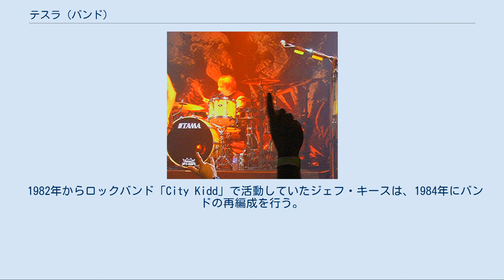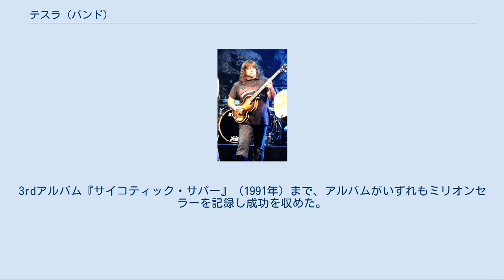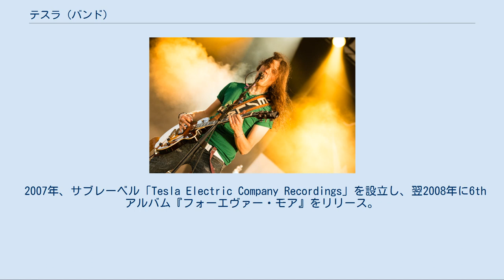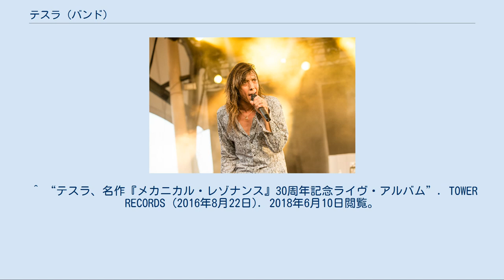テスラ (バンド)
テスラ（Tesla）は、アメリカ合衆国出身のハードロック・バンド。
 1980年代のLAメタル（ヘアメタル）ムーブメント期に登場したグループの一つ。
全盛期の作品がミリオンセラーに達するなど、大きな成功を収めた。
一度解散するが、2000年代に再始動を果たしている。
バンド名の由来は、科学者のニコラ・テスラ。
 1982年からロックバンド「City Kidd」で活動していたジェフ・キースは、1984年にバンドの再編成を行う。
フランク・ハノン、トミー・スキーオ、ブライアン・ウィート、トロイ・ルケッタが新加入し、デビュー直前に「テスラ」と改名。
1986年にアルバム『メカニカル・レゾナンス』でデビューする。
 2ndアルバム『グレイト・レイディオ・コントラヴァーシー』(1989年）からのシングル「Love Song」は全米10位のヒットとなる。
続いて全編アコースティックのライブ・アルバム『ファイヴ・マン・アコースティカル・ジャム』(1990年）を発表し、シングルカットされた「Signs」（ファイブ・マン・エレクトリカル・バンドのカバー曲）が全米8位を記録する大ヒットとなった。
このヒットが口火となりアンプラグドがブームとなる。
3rdアルバム『サイコティック・サパー』（1991年）まで、アルバムがいずれもミリオンセラーを記録し成功を収めた。
 しかし1990年代に入ると、既存のHR/HMスタイルが衰退に向かう。
当バンドも影響を免れず、4thアルバム『バスト・ア・ナット』(1994年）を最後に解散する。
 2000年、デビューしたオリジナルの面々のまま再結成を果たす。
復活したアリーナでのライブ・イベントはソールドアウトとなり、この時の音源はライブ・アルバムとしてリリースしている。
 2004年には、10年ぶりの5thアルバム『イントゥ・ザ・ナウ』をリリース。
しかし2006年に、オリジナル・メンバーのトミー・スキーオが脱退し、デイヴ・ルードに交代。
 2007年、サブレーベル「Tesla Electric Company Recordings」を設立し、翌2008年に6thアルバム『フォーエヴァー・モア』をリリース。
その後もメンバーチェンジすることなく、7thアルバム『シンプリシティ』(2014年）をはじめとする作品をコンスタントに発表していく。
 2016年には、デビュー作『メカニカル・レゾナンス』の発売30周年を記念し、同作を再現したライブ作品『メカニカル・レゾナンス・ライヴ!』をリリースした。
 ^ “米ハードロック・バンド、テスラが5年ぶりの新作『SIMPLICITY』を6月発売”. amass (2014年4月9日). 2018年6月10日閲覧。
 ^ “テスラ、名作『メカニカル・レゾナンス』30周年記念ライヴ・アルバム”. TOWER RECORDS (2016年8月22日). 2018年6月10日閲覧。